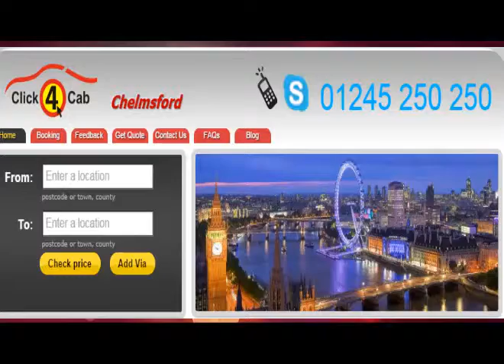Chelmsford Taxis, Call Now 01245 250 250 Chelmsford cabs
Chelmsford taxis ,chelmsford taxi services.Providing services in Chelmsford UK.